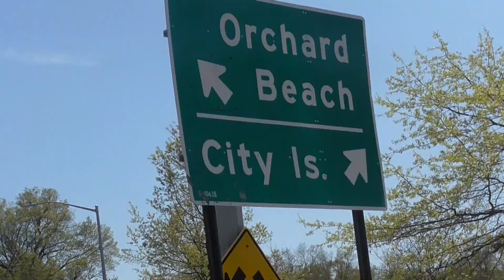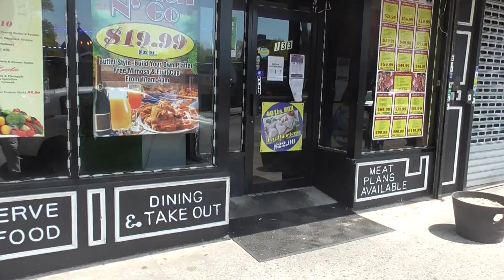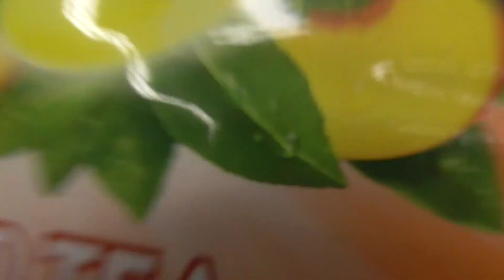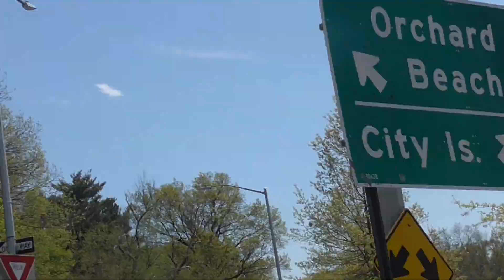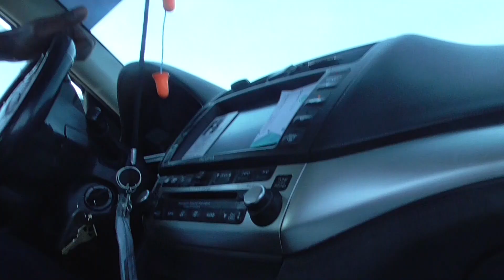Happy Mother’s Day🌹❤️|VLOG|(Pops teaches me how to drive stick)🚗ROAD TO 1k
SnapChat👻: sin_city21, sabbaa14

NO COPYRIGHTS OWNED TO SONGS